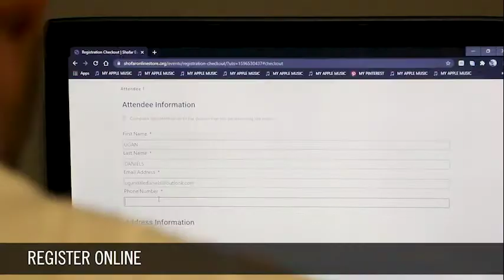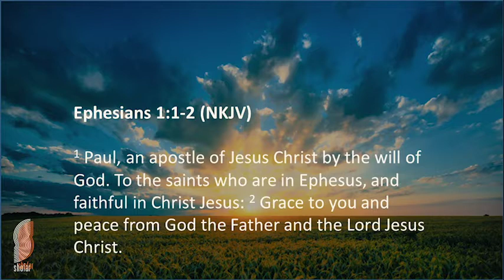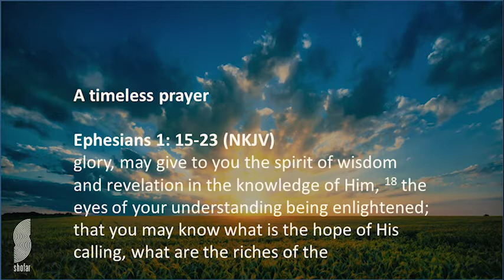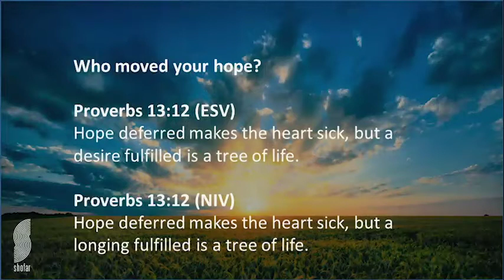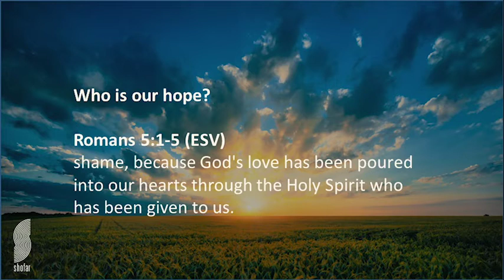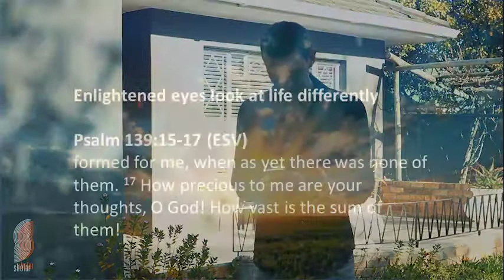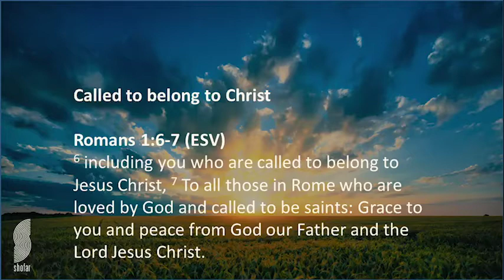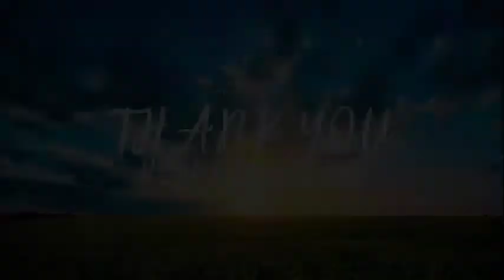The Hope of His Calling - Heinrich Titus